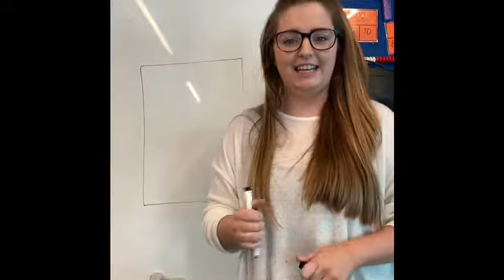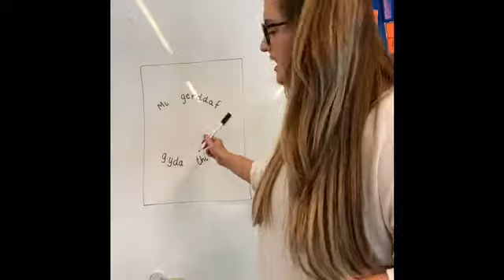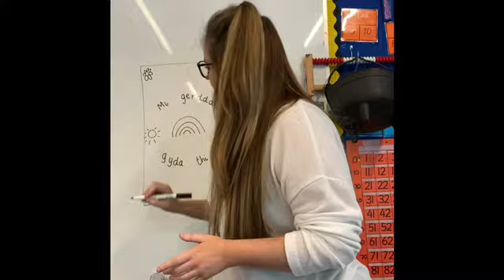Bl2 - Returning (Wythnos 1 29.06.20) Cymraeg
Tasg 1 Iaith/Cymraeg Poster Tamara.
Language task 1 Tamara's positive poster.